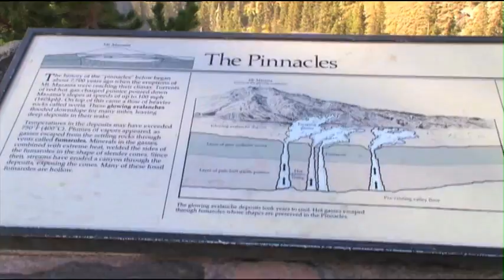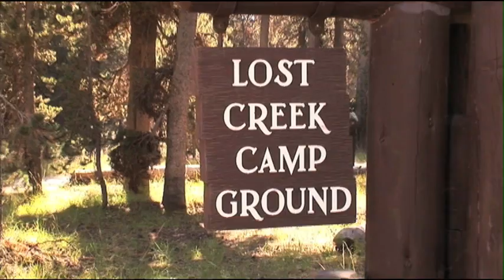Crater Lake National Park